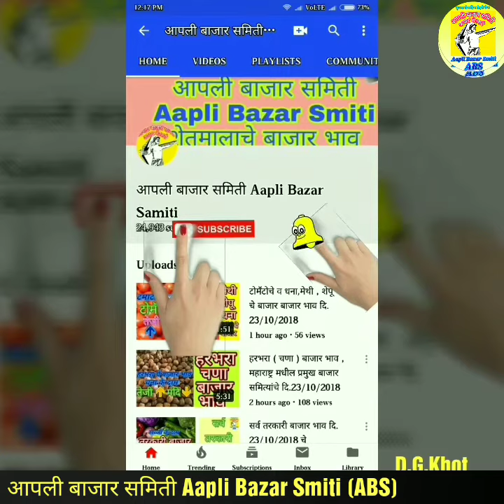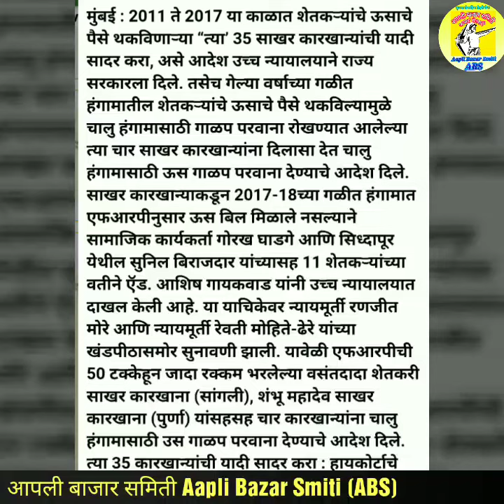2011 ते 2017 या काळात शेतकऱ्यांचे ऊसाचे पैसे थकविणाऱ्या कारखान्यांची यादी जमा करण्याचे आदेश सवीस्तर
2011 ते 2017 या काळात शेतकऱ्यांचे ऊसाचे पैसे थकविणाऱ्या कारखान्यांची यादी जमा करण्याचे आदेश सवीस्तर माहिती